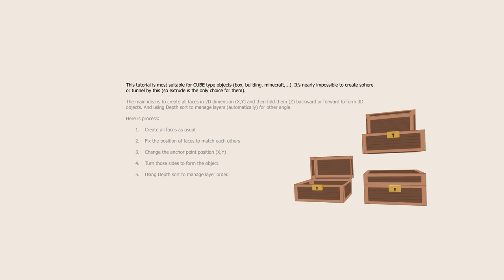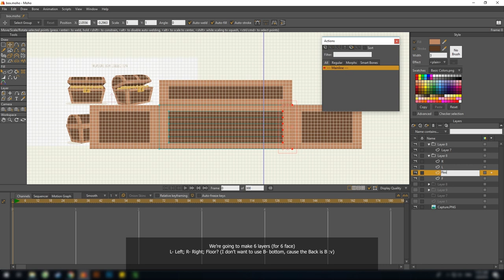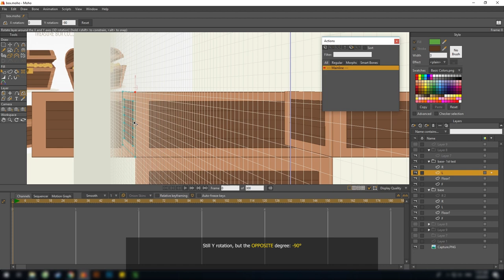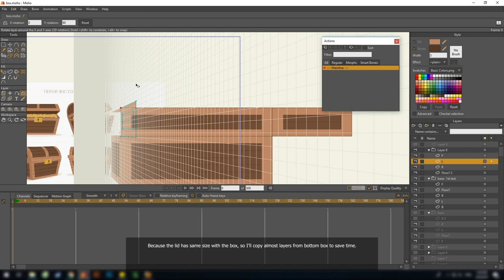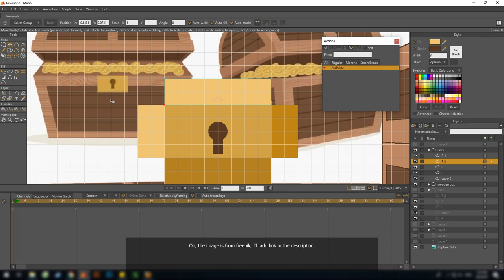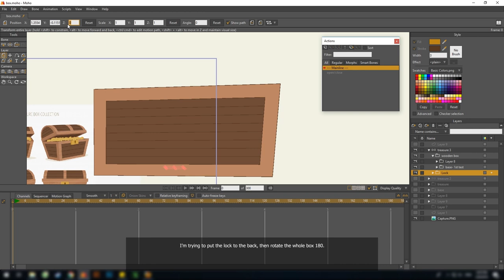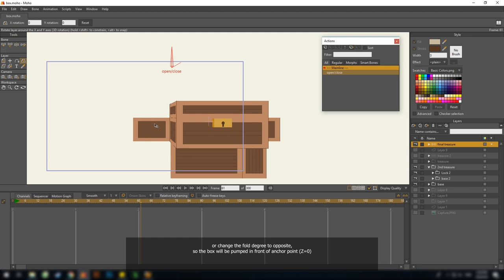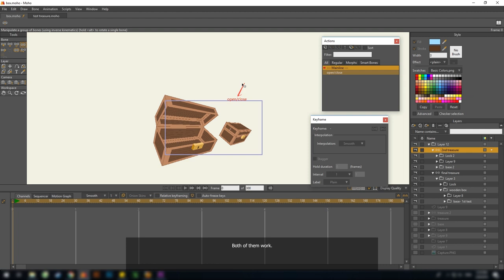Moho tutorial 03: 3D objects in Anime Studio- Part 1: Process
Hi, in this tutorial, I will show you how to build a 3D objects in Moho. It's DIFFERENT with Moho 3D tools. Hope it can help you with your animation :D